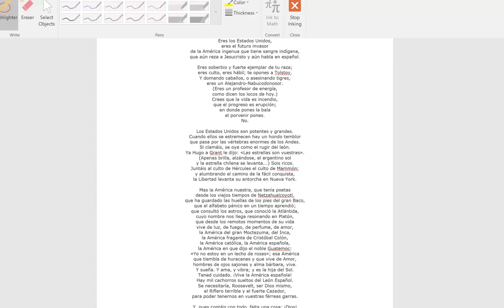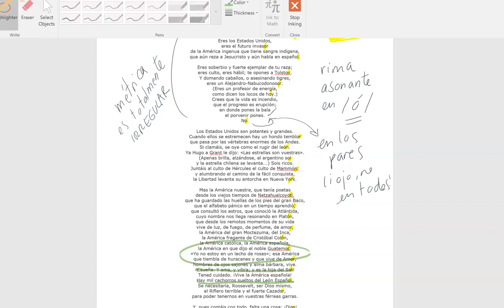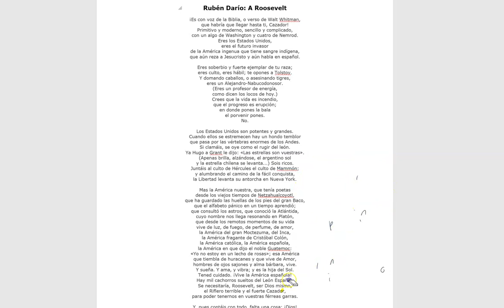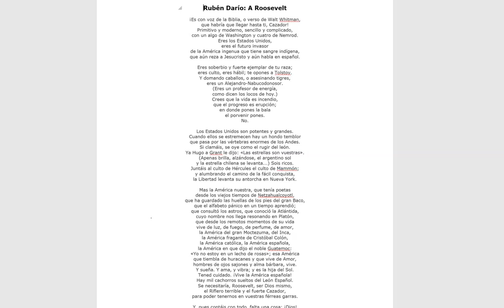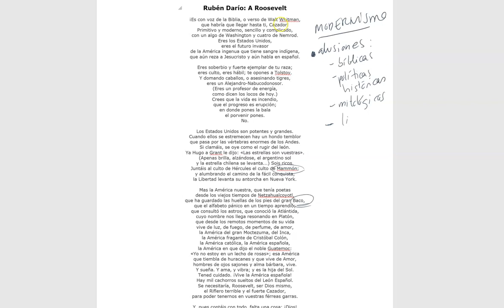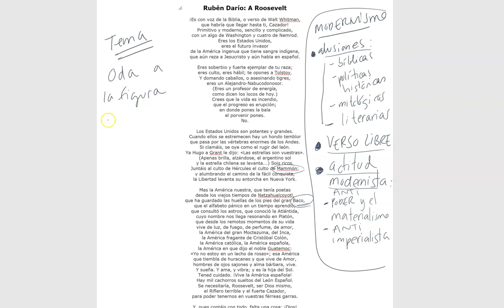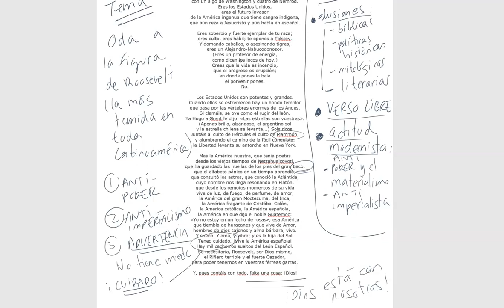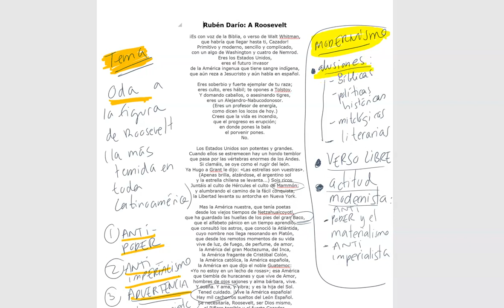A Roosevelt. Rubén Darío. ANÁLISIS FORMAL CONCEPTUAL